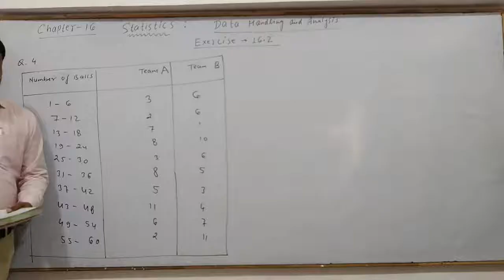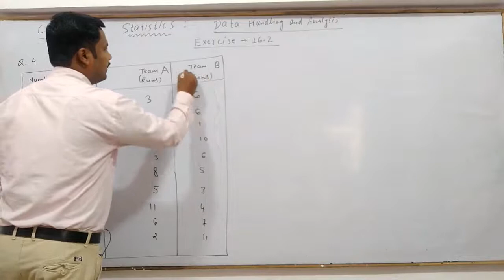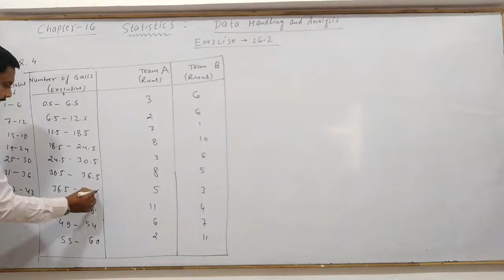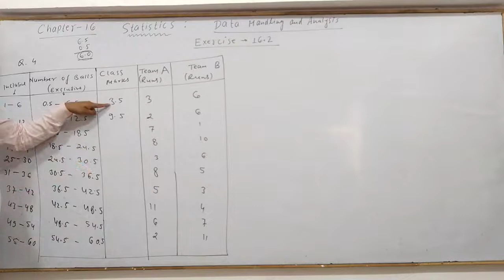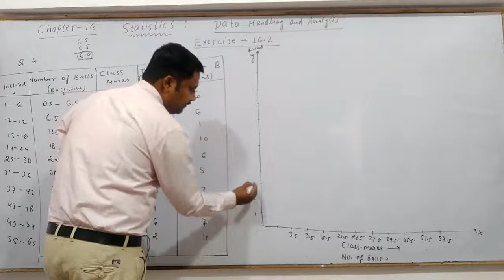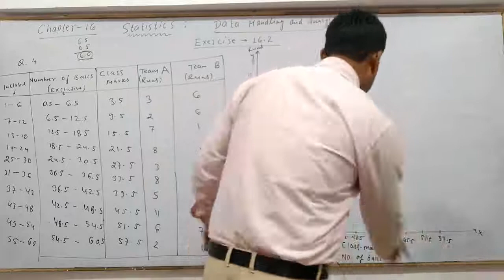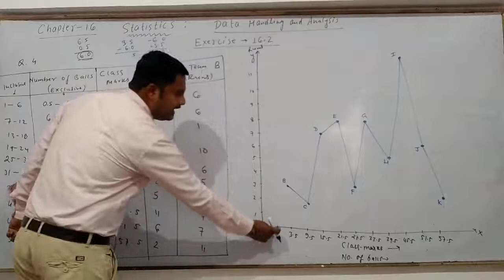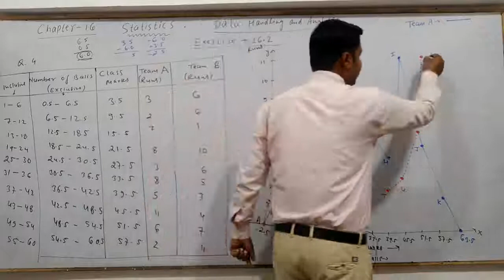9th Maths || CG Board || Chap 16 Data Handling and Analysis || Exercise 16.2 (Que 4) by ARK sir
9th Maths || CG Board || Chap 16 Data Handling and Analysis || Exercise 16.2 (Que 4) by ARK sir genius academy

data handling and analysis class 9th,
frequency distribution tables and graphs,
histogram class 9,
histogram and frequency polygon,
how to draw frequency polygon without histogram,
histogram statistics class 9,
frequency polygon class 9,
cumulative frequency polygon,
cumulative frequency histogram,
cumulative frequency distribution,
cumulative frequency graph,
cumulative frequency class 9,
cumulative frequency curve or ogive,
ogive graph, ogive curve,